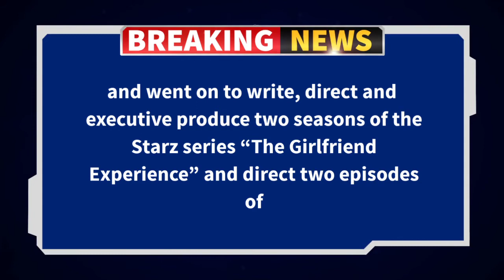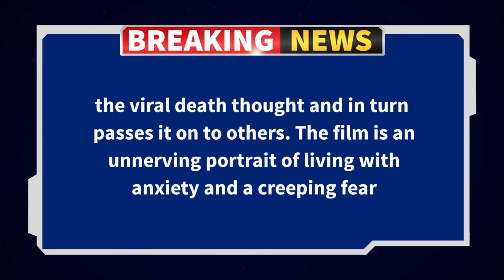Amy Seimetz & Kris Rey now friendship and filmmaking